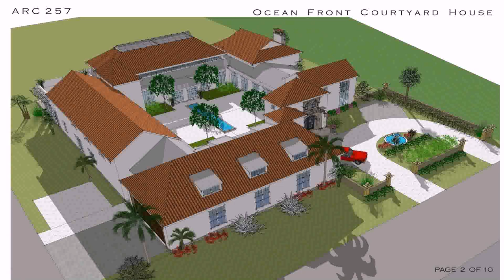House Plans With Courtyard In Back - DaddyGif.com (see description)